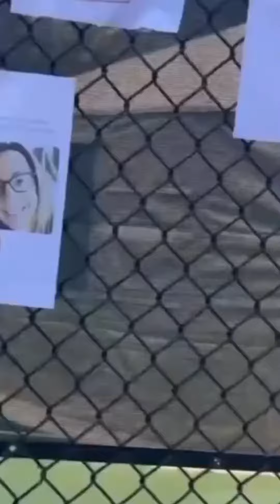美国大楼突然崩塌！黄金72小时已过...上百人仍下落不明！希望奇迹出现！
美国大楼突然崩塌！黄金72小时已过...上百人仍下落不明！希望奇迹出现！美国大楼倒塌